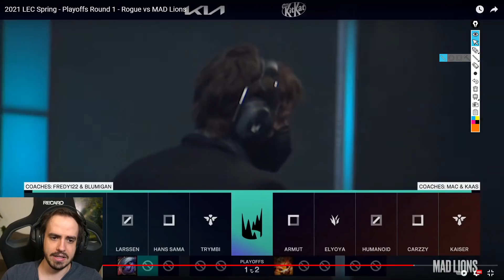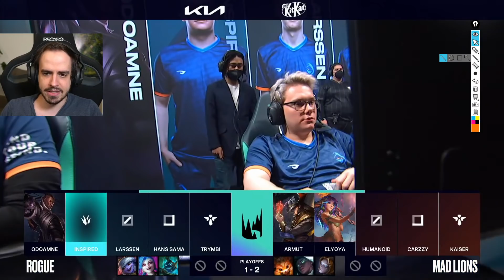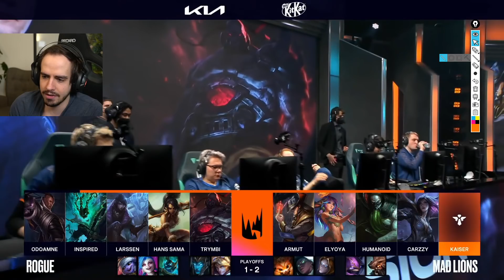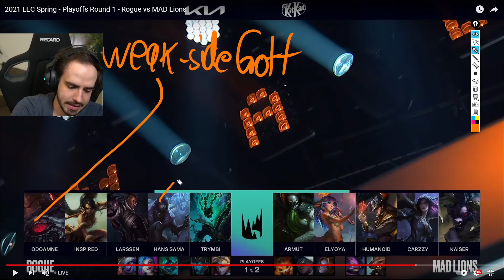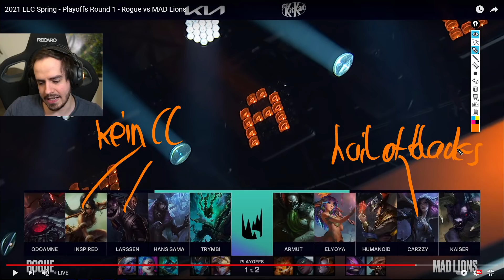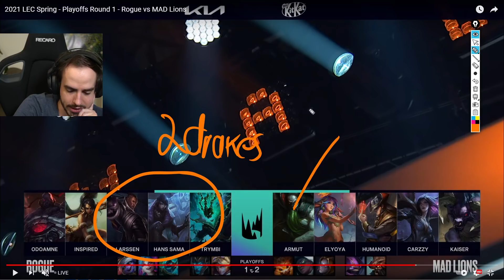Urgot auch in der LEC OP! | RGE vs MAD Analyse von Johnny